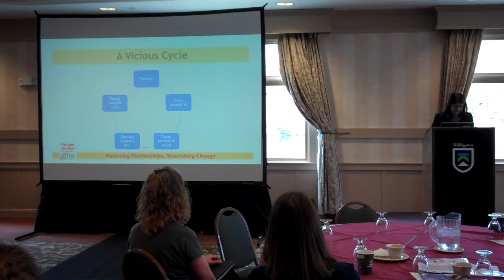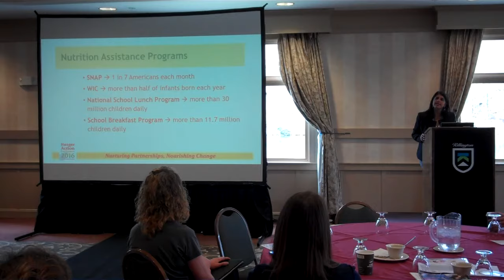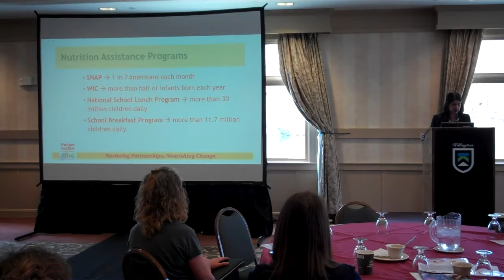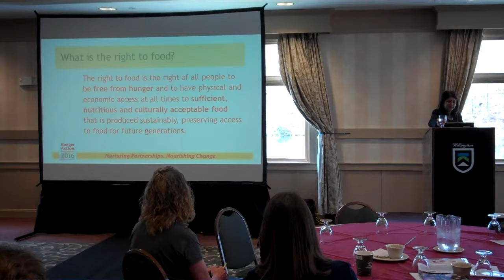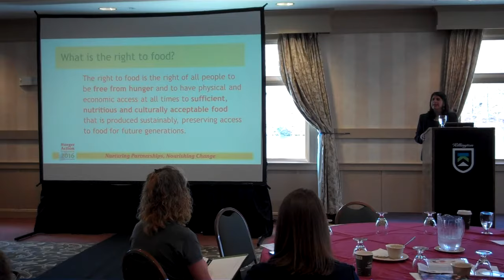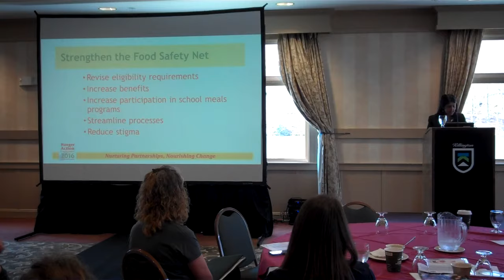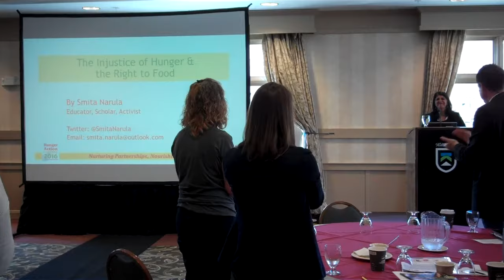Vermont Foodbank Hunger Action Conference: Smita Narula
Human rights activist, Simita Narula's keynote address at the Vermont Foodbank's annual Hunger Action Conference